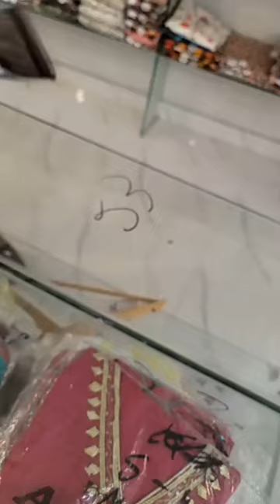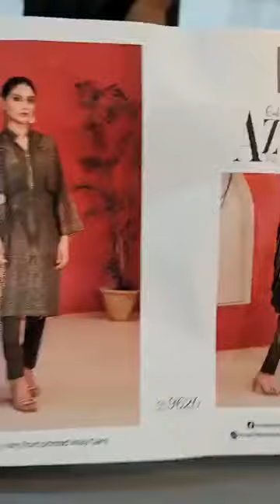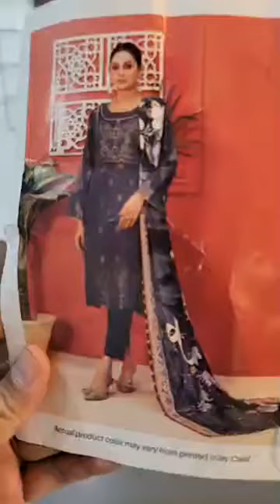Summer Collection Sale suite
OOTD (Outfit of the Day)